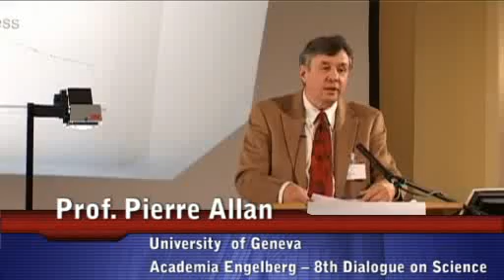8th Dialogue on Science, 2009, Violence in Human Society, Prof. Pierre Allan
Just War and just Peace
Prof. Pierre Allan - Academia Engelberg Foundation - 8th Dialogue on Science, October-16,2009 - Violence in Human Society